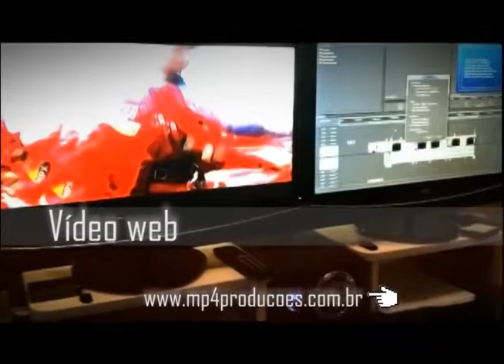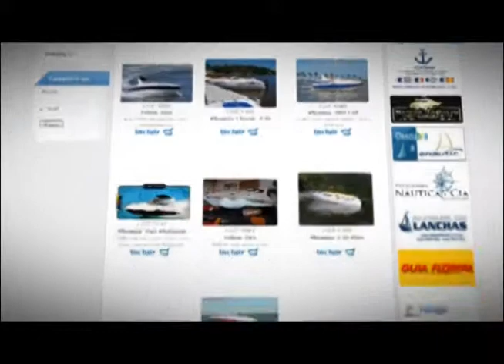Náutica e Cia 28 abril 2012 bloco 02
O Náutica e Cia faz um belo passeio pela glamourosa Baía de Guanabara, lugar escolhido para os test drives do Rio Boat Show. E ainda:
• Novidades e entrevistas no maior salão náutico Outdoor da América Latina.
• Os veleiros da Maior competição náutica do mundo se despedem de Itajaí, veja no Boletim Volvo Ocean Race.
• Conheça um pouco mais da Praia da Galheta e praia da Barra da Lagoa.